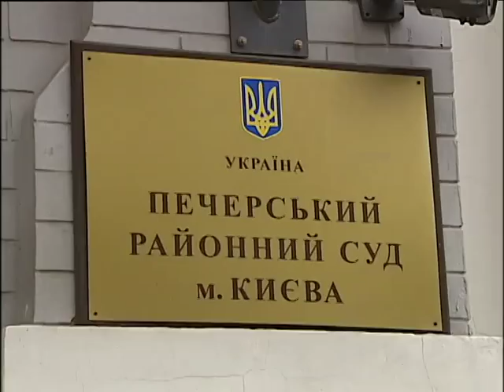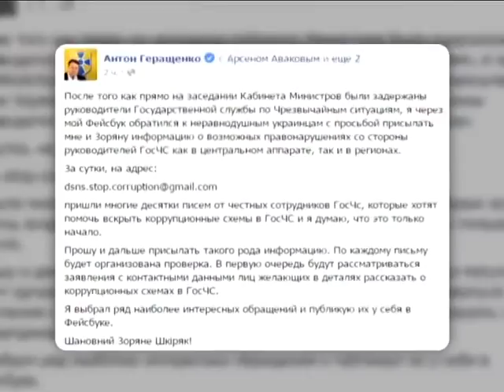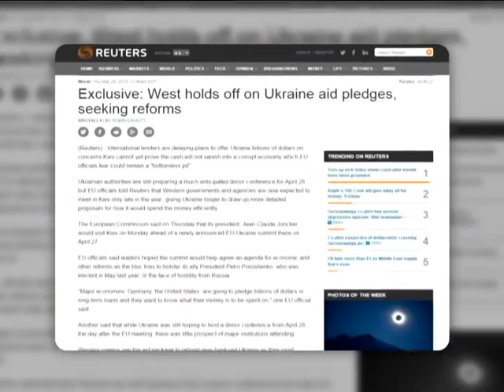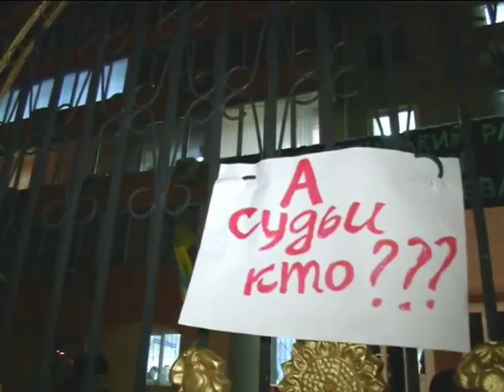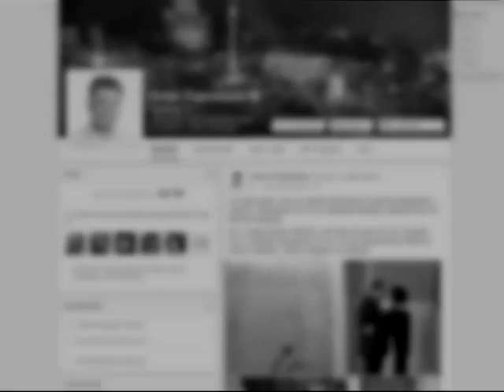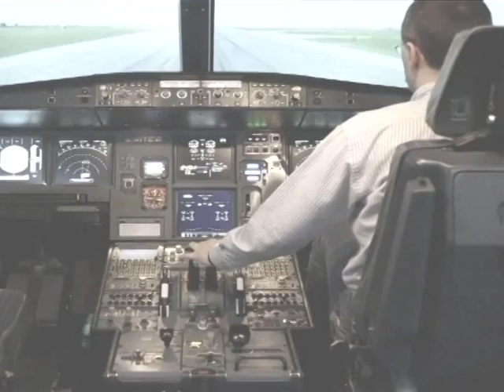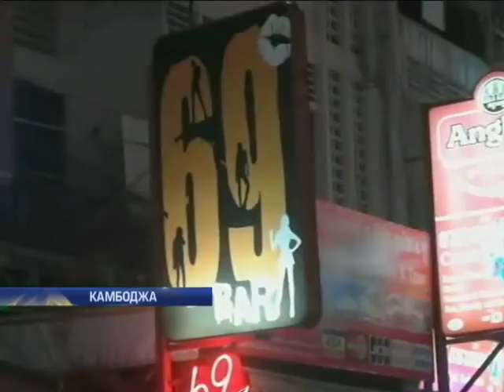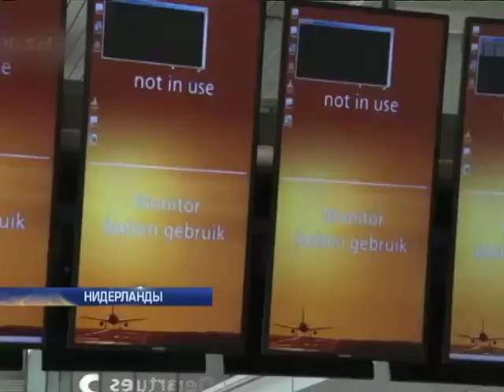Подробности, выпуск за 27 марта 2015 года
Что еще вменяют задержанному Бочковскому? Спецслужбы поймали убийцу капитана СБУ Манзыка, куда он направлялся с пистолетом и патронами? Депрессия и разорванный больничный. Чем страдал пилот, которого считают виновником крушения Аэробуса А320? Пробуксовка. Почему эффектно задержанный Бочковский, возможно, будет не менее эффектно отпущен?